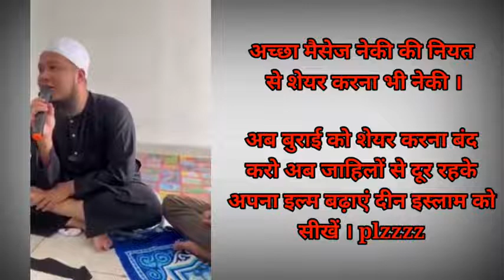Achcha Din Sab Tak pahunch Jaaye